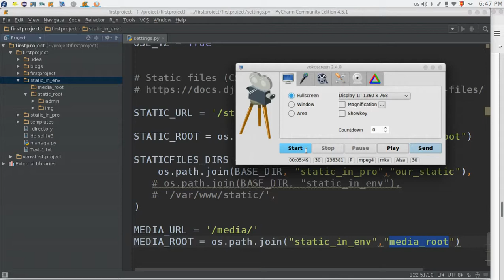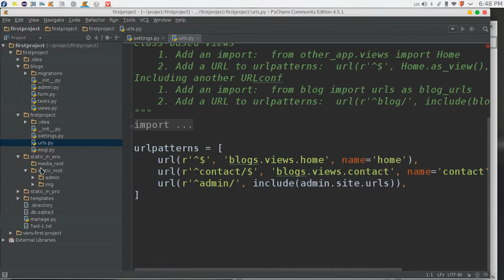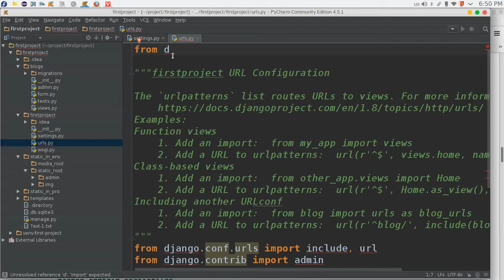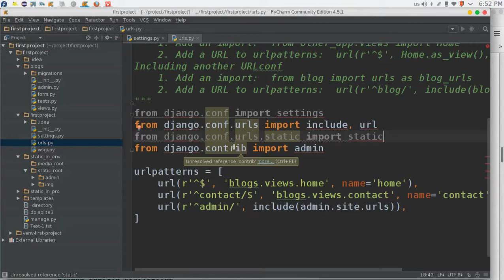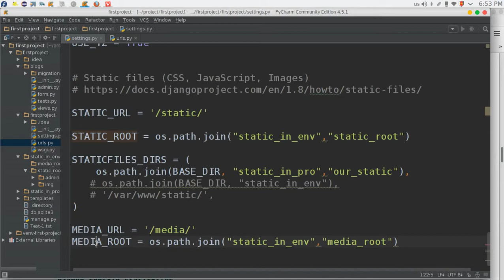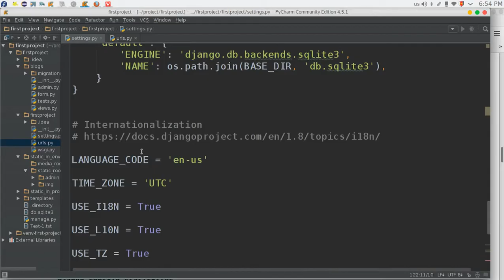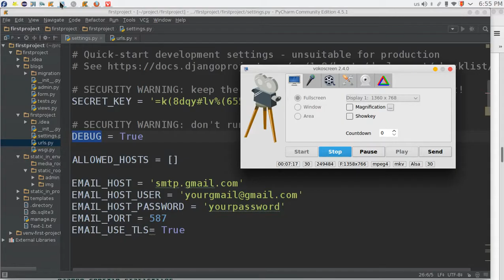48 Python Web Django URLs Static files الروابط وملفات الثابتة